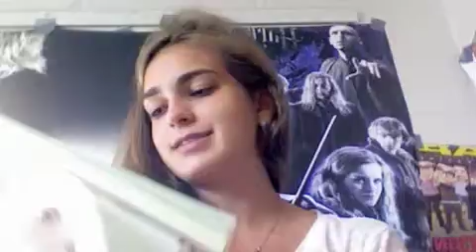Scatterbrained me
tea time 2